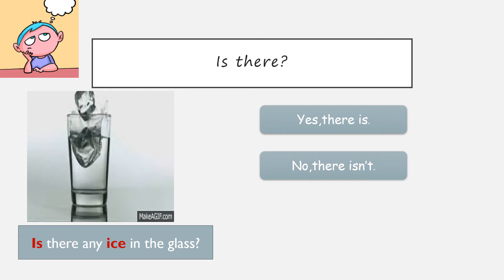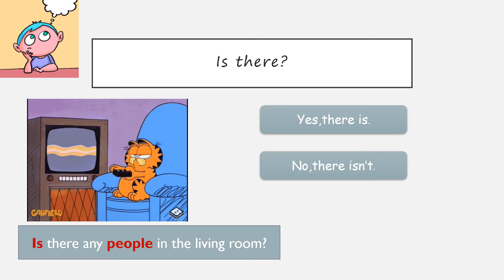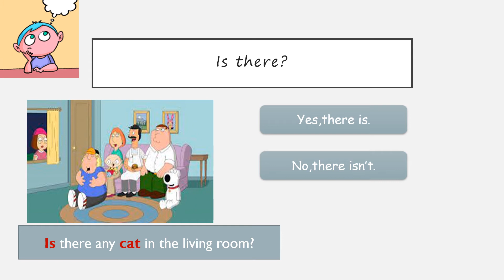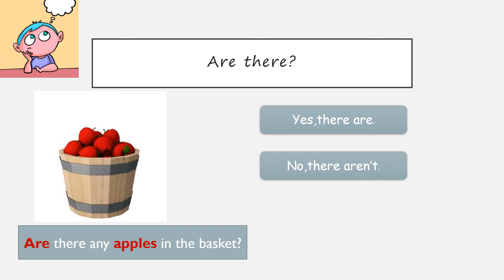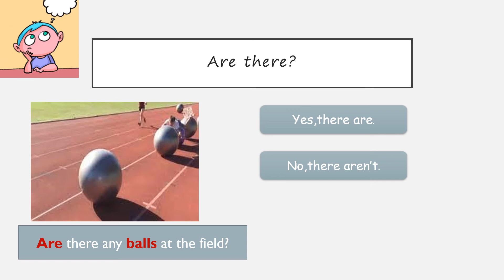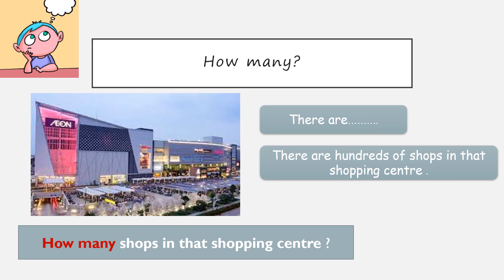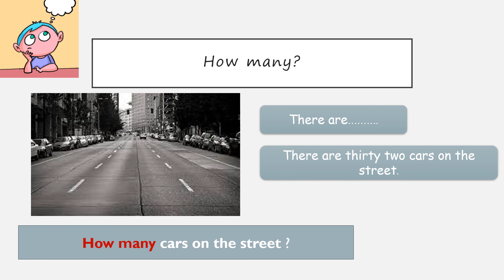ENGLISH LESSON pdpr 3.0 LESSON 4 YEAR5 (INTERROGATIVE)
INTERROGATIVE